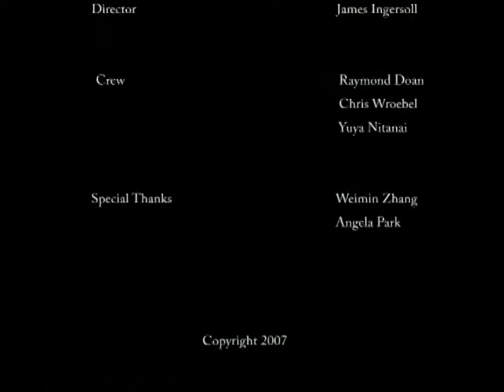Borrowed Glances (Regards Empruntés)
A Short project from SFSU film school. Shot on a 16mm Bolex. I was too cheap to spring for the nice digital transfer; hence the horrible graininess. Starring Yuya Nitanai, Katie Sudhalter, and Chris Wroebel.
Music (used without permission) is Au Comptoir by Debout sur le Zinc.
If you enjoyed the music,support the artist by buying it on itunes by following this